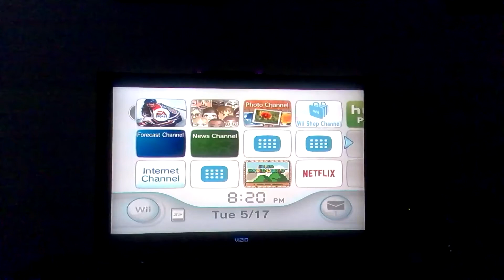im bad at stopping a black rubber disc |Goalie peewee to pro episode 6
dont roast me for the goals i let in please and thank you